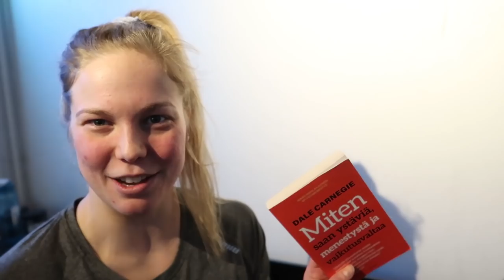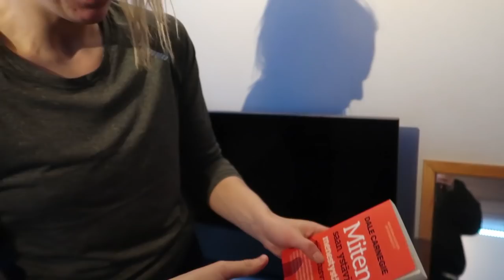KOKEILTIIN KUPPAUSTA! (EI HERKILLE) ft. Fanny Teijonsalo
Kokeiltiin Fannyn kanssa kuppausta! Vähän outoo hommaa mutta toimii joillekkin 😂